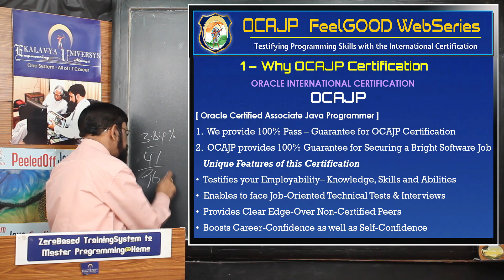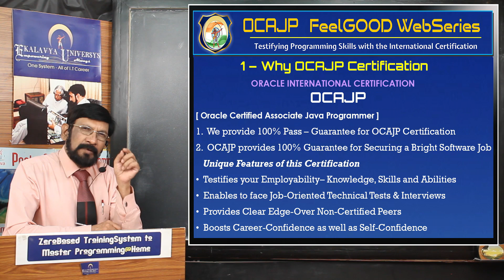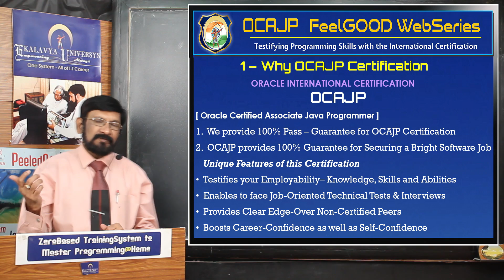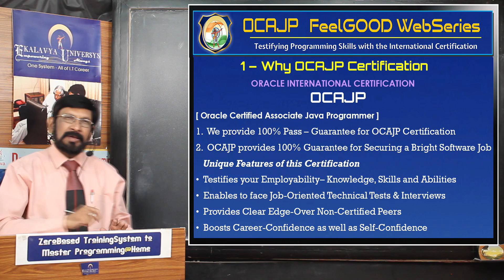1-1 - Why OCAJP Certification